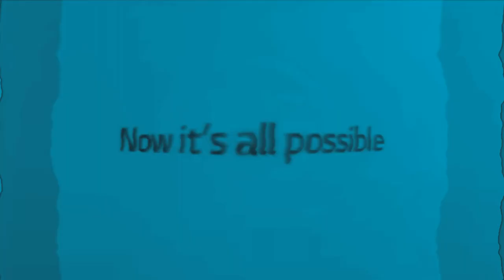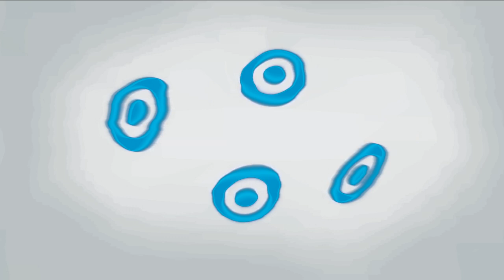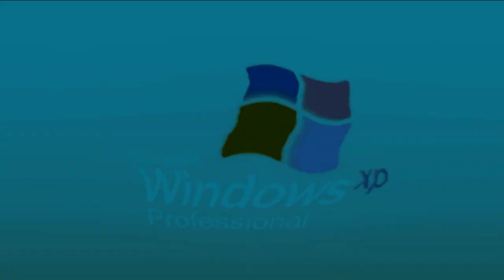[REQUESTED] Full Best Animation Logos in La Habra Major 12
Requested by: @GreySeanMcGee-Cr8ui